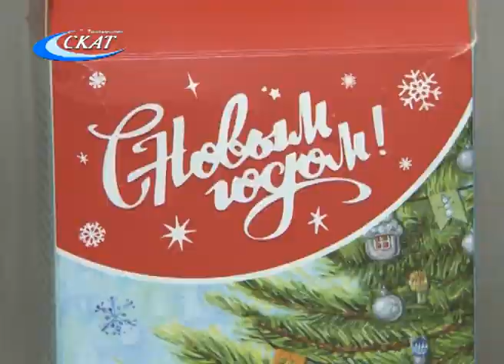МАРАФОН «ЕЛКА ЖЕЛАНИЙ»: СЛОБОЖАНИН ПОЛУЧИЛ НОВОГОДНИЙ ПОДАРОК